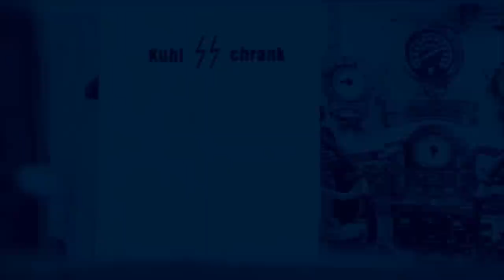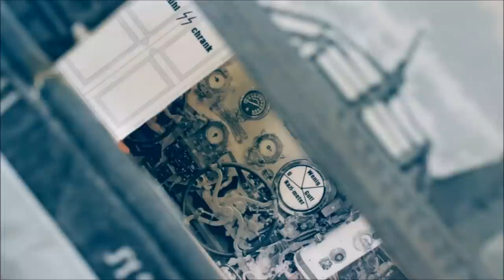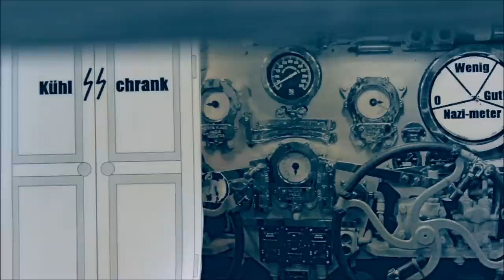Mein Fuhrer ist over the ocean: Hit number one of antinazi chart